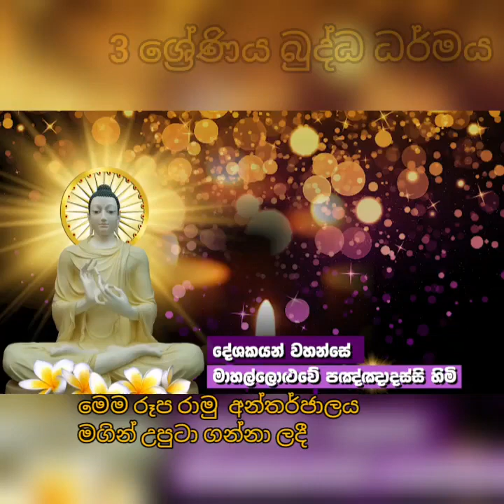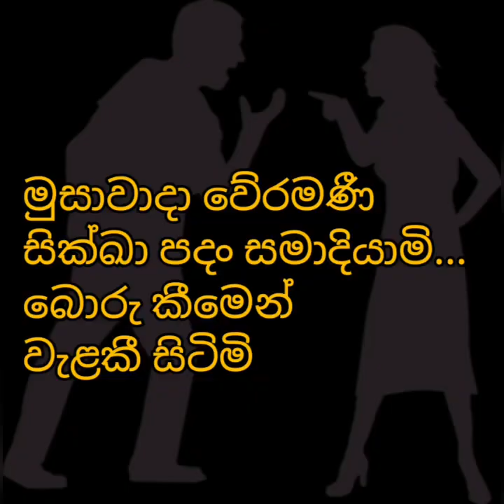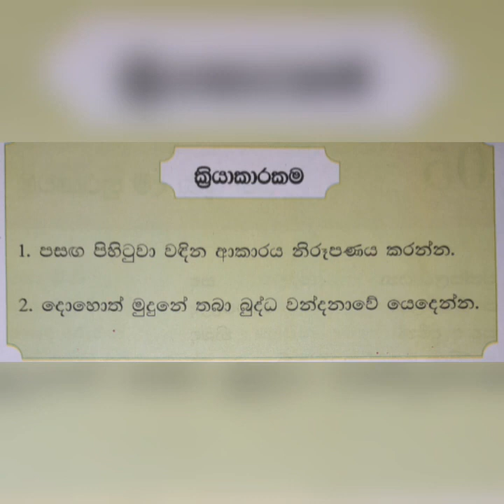3 ශ් රේණිය, බුද්ධ ධර්මය තිසරණ සරණ යමු පන්සිල් සුරකීමු